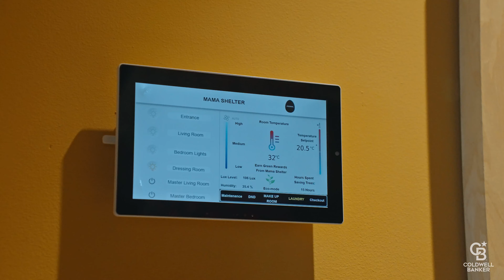Mama Shelter Living: Smart Homes & Iconic Style from 2.6M AED!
🏡 Welcome to Mama Shelter, where life is a celebration every day! Immerse yourself in bold interiors starting from 2.6 million dhs for fully furnished 1 and 2-bed apartments in the heart of Business Bay.

🌐 Experience integrated smart home tech that blends style and comfort seamlessly. The fun never ends with exclusive dining, a rooftop club, pools, and a gym.

🌇 For the extraordinary, explore the 18th-floor one-of-a-kind penthouse, customizable, with a private pool and full downtown views.

🍹 Don't miss your chance to be part of this iconic lifestyle. 🎉🏙️💫